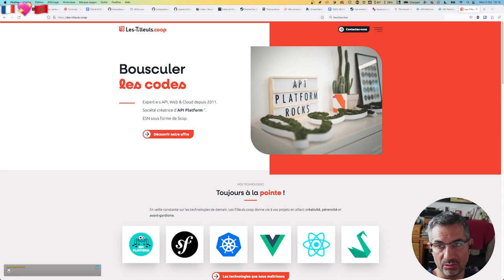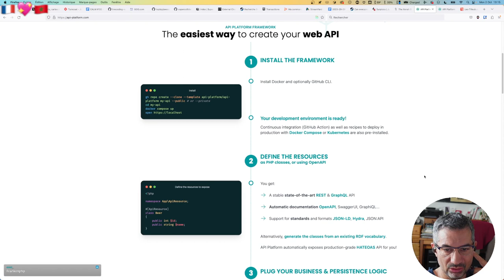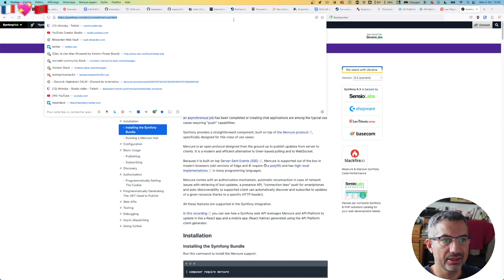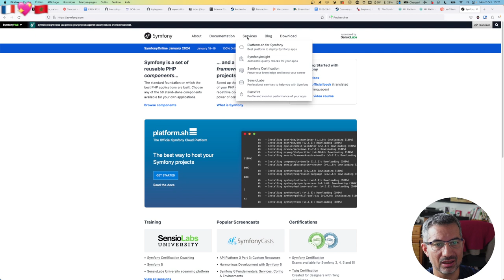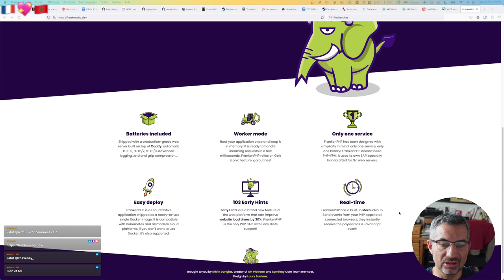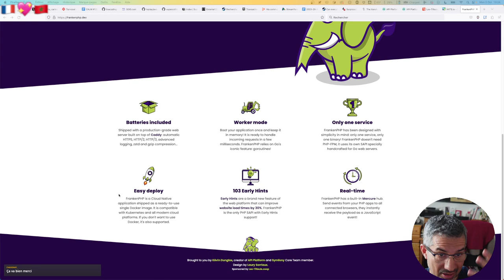CALM #133 - Raspberry Pi 5 et PHP sa vie son oeuvre 🇫🇷💖🇲🇦